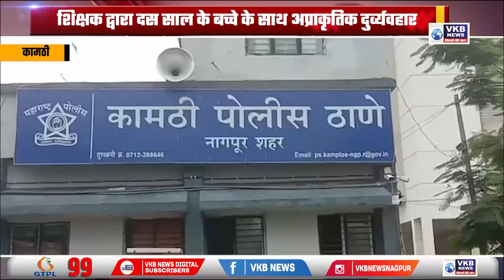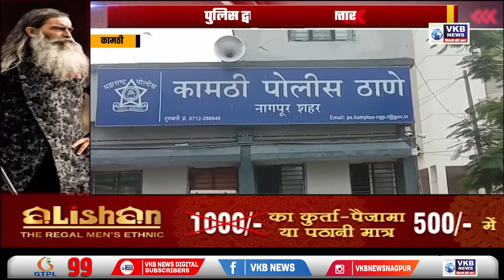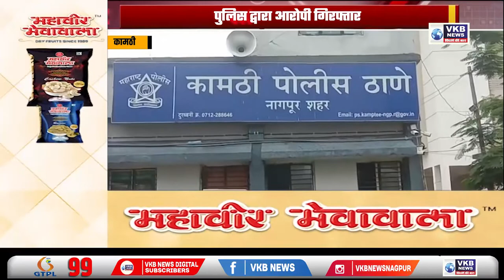कामठी - शिक्षक द्वारा दस साल के बच्चे के साथ अप्राकृतिक दुर्व्यवहार